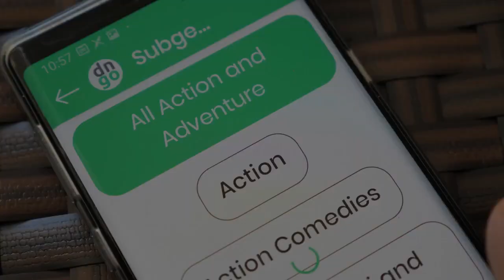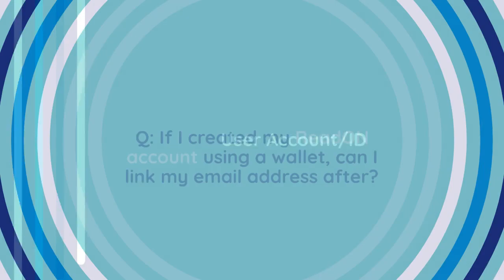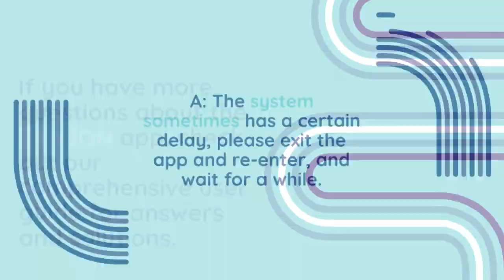Comprehensive User Guide: ReadON FAQ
*Some information here may not be 100% accurate so pls use our videos as FYI only